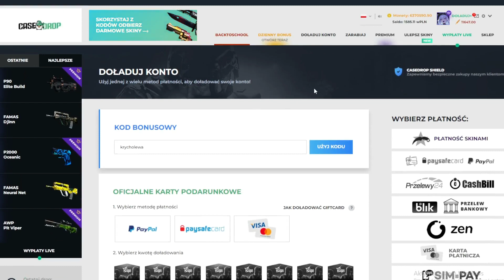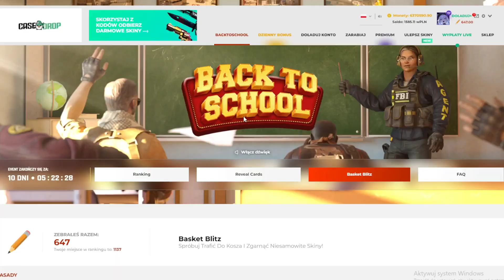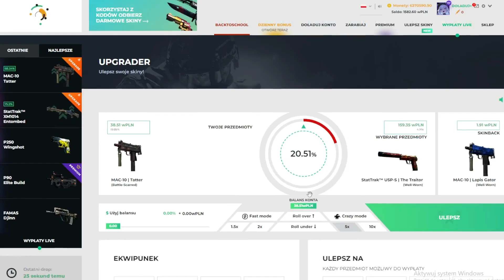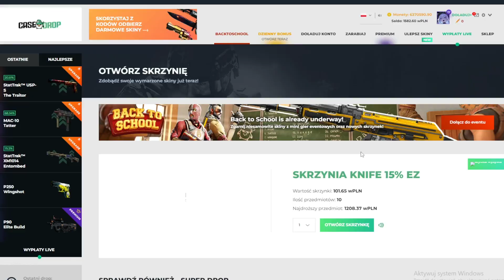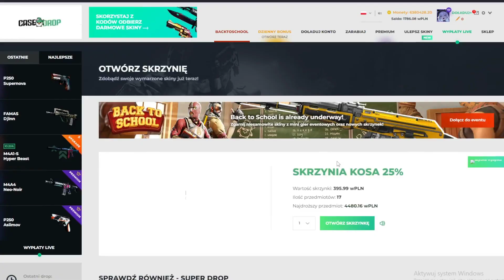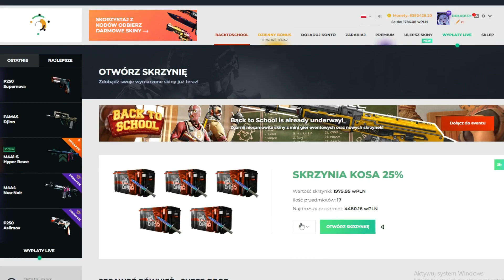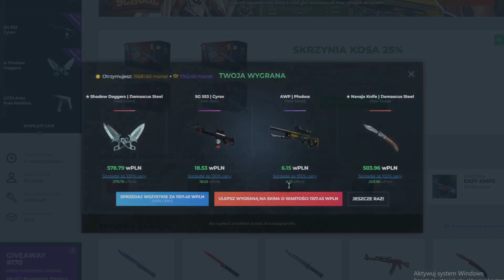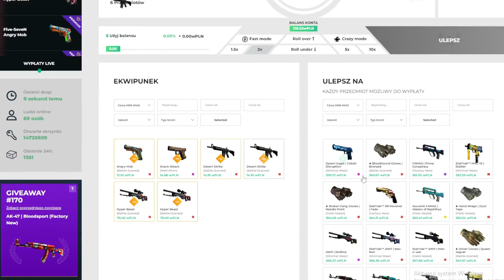KOSA ZA DARMO NA CASEDROP?!